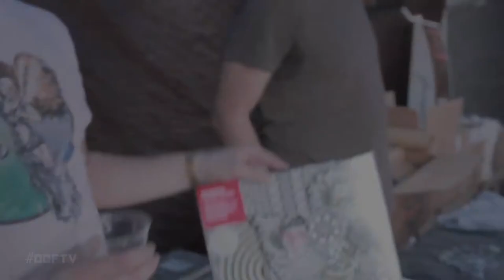SLICE Castle Face Records - How to Make a Record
OOFTV interviews Matt Jones from CastleFace to find out how to make a record!
CASTLE FACE RECORDS IS A CALIFORNIA LABEL RUN BY BRIAN LEE HUGHES, MATT JONES AND JOHN DWYER.